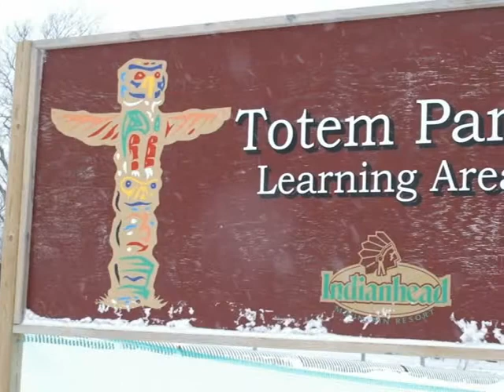Winter Retreat 2009